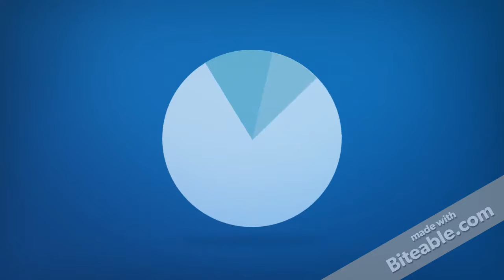Write a 450 to 700 word summary/tutorialoutlet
FOR MORE CLASSES VISIT
tutorialoutletdotcom

Write a 450- to 700-word summary on the following points. Cite any references.  No plagiarism.
The history and reason for passage of the Sarbanes-Oxley Act (SOX).
An evaluation and defense(or critique) of the efficacy of SOX.
How SOX has impacted:
Public companies
Managers and officers of public companies
Auditors of public companies
Tax practitioners
Nonprofit and privately owned companies